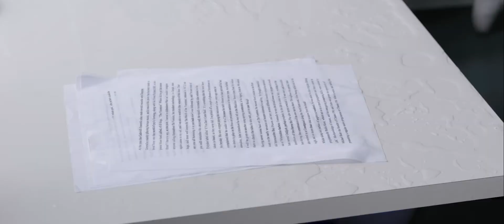The New Boss | Short Film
Made for our Film Degree at the University of Bristol!